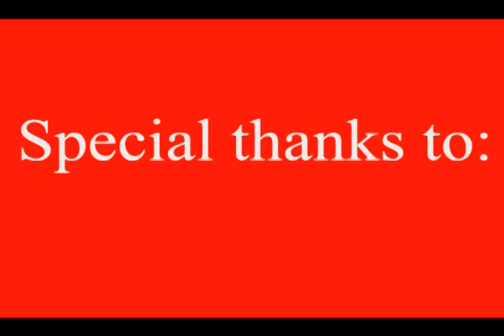Finless Bob VS RCcanuck